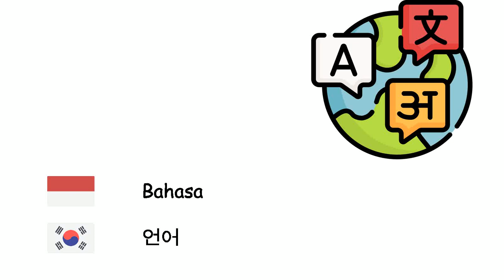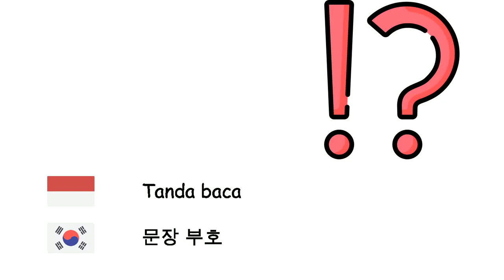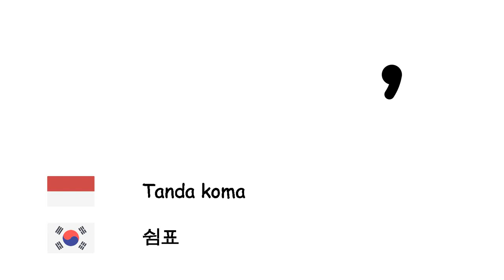Linguistik (Bahasa Korea) (id-ko)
Fone TV
id-ko-36
언어학 (한국어)
Bahasa - 언어
Kalimat - 문장
Pertanyaan - 질문
Sintaksis - 통사론
Tata bahasa - 문법
Verba - 동사
Nomina - 명사
Adjektiva - 형용사
Adverbia - 부사
Pronomina - 대명사
Pelafalan - 발음
Alfabet - 음소문자
Huruf - 자모
Vokal - 모음
Konsonan - 자음
Bahasa isyarat - 수화
Tanda baca - 문장 부호
Tanda koma - 쉼표
Tanda titik - 마침표
Tanda titik dua - 쌍점
Tanda penyingkat - 아포스트로피
Tanda tanya - 물음표
Tanda seru - 느낌표